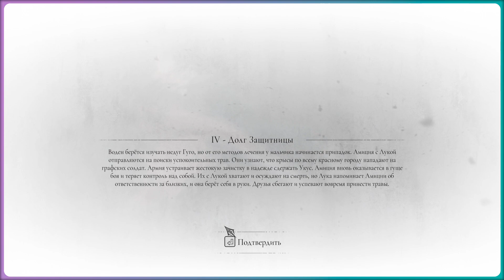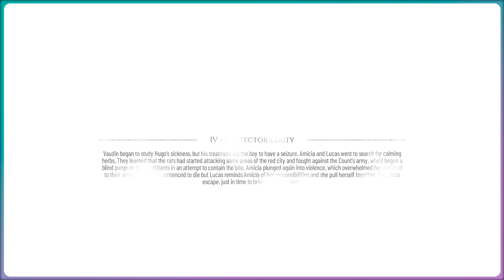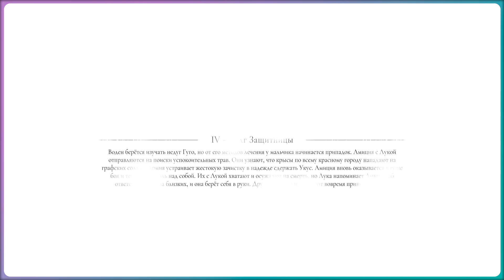A Plague Tale: Requiem - 3 - Крысиные бега